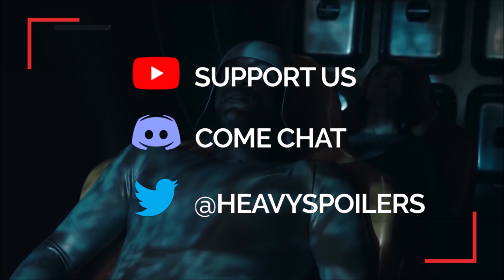RAISED BY WOLVES Ending Explained | Episode 10 Breakdown | Season 2 Predictions, Theories & Review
RAISED BY WOLVES Ending Explained | Episode 10 Breakdown | Season 2 Predictions, Theories & Review. We explain, review, recap and break down the ending of the HBO Max Ridley Scott Sci-Fi Show, Raised By Wolves.

- Check out Alina's incredible work here.

/* SOCIAL MEDIA */

/* VIDEO INFORMATION */

Man how come Ridley Scott always has to do some weird pregnancy thing?

Ok so the finale of Raised By Wolves has just dropped on HBO Max and you probably have a tonne of questions. Throughout this video we’re gonna be trying our best to answer everything whilst also giving our theories on what exactly is going on.

Obviously there will be heavy spoilers here so if you haven’t had a chance to check out the finale then I highly recommend that you check out now.

With that out the way, this is the heavy spoilers show, I’m your host Paul now let’s get into the finale.

Episode 10 Breakdown

Ok so episode 10 picks up with Marcus waking up after being ousted from the Mithraic last week. Due to Lucius stuffing one of Mother’s eyes in his mouth, his skin has been badly burned by the microwaves and he very much stumbles around the planet in this episode looking for other signs of life.

At one point the character stumbles across a vision of Hunter who seemingly has a snake for an arm and snakes become almost central to this entry.

From the off the show was very much laced with biblical references and here they become far more prevalent. In the first episode we theorised how Mother and Father were a metaphor for Adam and Eve and we see that come full circle here with a snake leading them out of their quote unquote garden of Eden.

Both were pretty much the first man and woman of this new paradise and they wished to start a new civilisation but this snake destroyed that notion and thus they are cast out of their home.

Now though we never actually get it confirmed, I do believe that the snakes are really the ones that have been feeding the visions to both Mother and the humans.

Marcus comes across a giant snake skull head and he hears rattling upon touching it. It was also inside the body of a snake skeleton that he started to first receive visions and in the end the snakes are probably the only ones that come out winning.

Kepler 22b was pretty much chosen to house humanity because of it’s similarity to Earth and it could be possible that the planet goes far beyond that in many ways.

Had the dinosaurs not been wiped out by a meteorite, it is possible that the reptiles would’ve remained as the dominant species on the planet, evolving over time to become some supreme snake overlords.